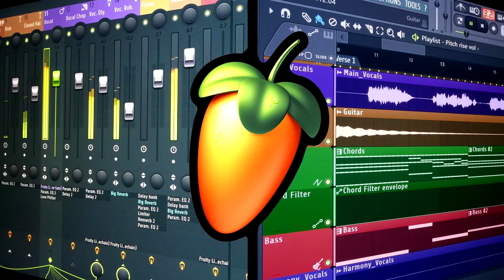RenderSnd.wv (Beta Mix) - FL Studio 12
Composer: Anorexia
Platform: mmd

7/11 specials suck